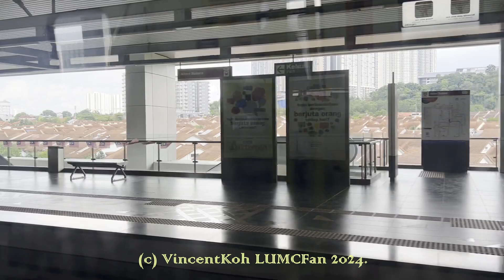[Fast] Journey on LRT Sri Petaling Line from Kinrara BK5 to Alam Sutera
15 August 2024, 4.04pm to 4.07pm. Onboard CSR Zhuzhou LRV "AMY" Set 430 bound for Sentul Timur.